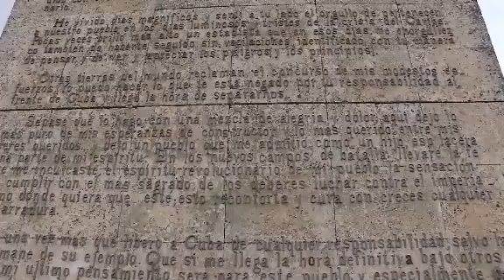insightCuba featured on CNN: US TO CUBA FIRST DIRECT COMMERCIAL FLIGHT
Tom Popper, President of insightCuba as featured on CNN regarding the first commercial flight from the United States to Cuba.